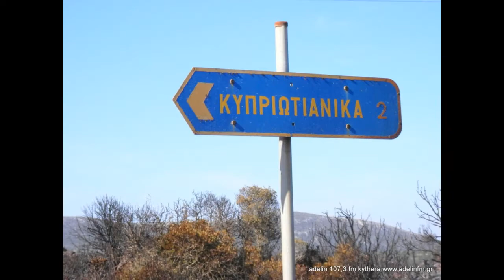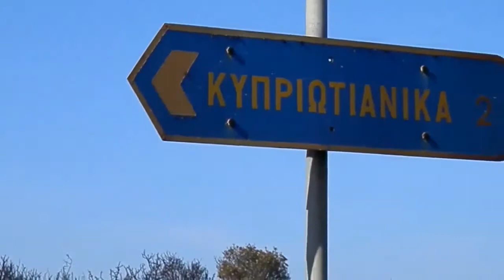ADELIN 107,3 FM ΣΥΝΕΝΤΕΥΞΗ ΚΩΣΤΑΣ ΓΡΑΦΑΚΟΣ.ΠΥΡΚΑΓΙΑ ΑΡΑΙΟΙ 19/3/14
ΡΕΠΟΡΤΑΖ-VIDEO ΤΑΚΗΣ ΠΟΛΙΤΗΣ